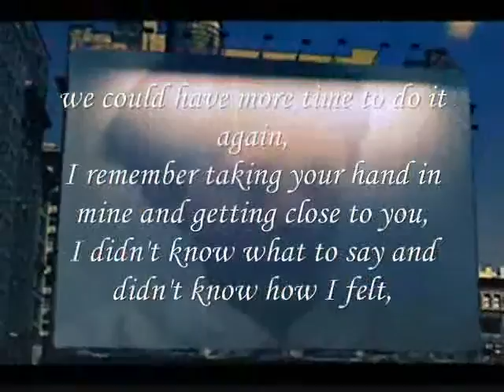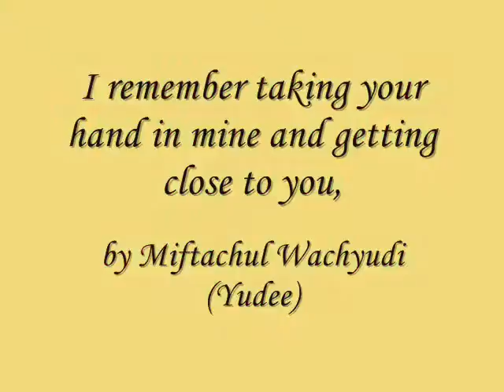remember taking your hand in mine and getting close to you-yudee Miftachul Wachyudi (Yudee)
do.
do so
Money is an excellent servant, but the host
very bad.